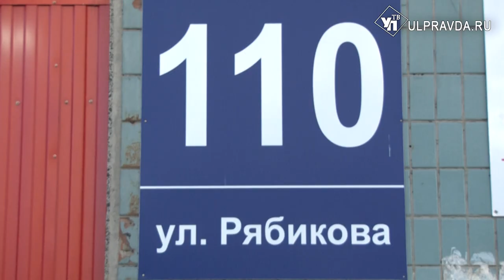На краю пропасти? У дома в Засвияжье три года проваливается асфальт и уже просел подвал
В нашу редакцию обратились жители дома №110 по улице Рябикова в Ульяновске с просьбой помочь. В их дворе из-за неисправности коммуникаций в асфальте образовалось отверстие, которое постоянно увеличивается в размерах.